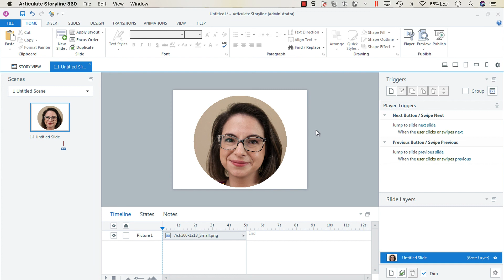Change Picture Shape in Articulate Storyline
In this screencast, I'm sharing a handy tip for changing image shapes in Articulate Storyline. I say handy, because you can very easily create circular profile pictures in this manner for use on social media platforms, such as Twitter/LinkedIn/Microsoft 365. This is also handy when you're creating 'faux tweets' or chat exchanges in interactions you are building in Storyline because it helps you very easily mimic the profile images for 'users'.